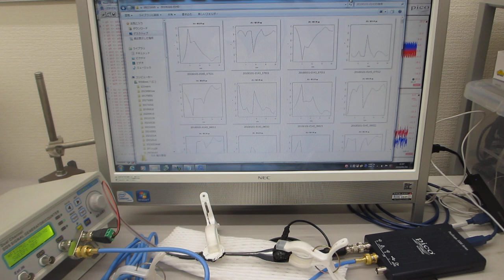音圧（振動）データの、測定・解析技術を応用した表面検査技術（超音波システム研究所）